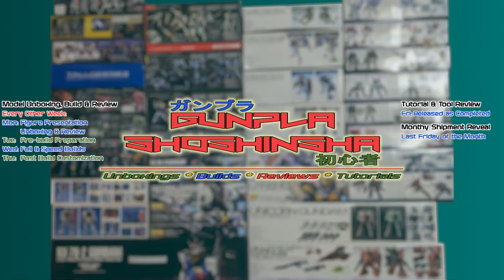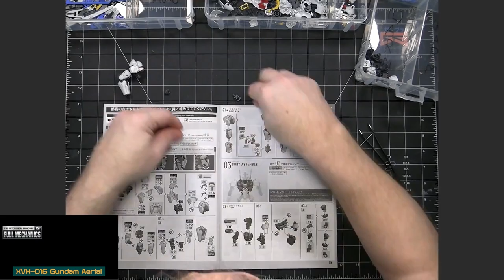Gunpla Speed Build: FMTWFM XVX-016 Gundam Aerial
This video contains the speed build of the Bandai Gunpla model kit Full Mechanics XVX-016 Gundam Aerial from the series Mobile Suit Gundam The Witch From Mercury in the Ad Stella (AS) timeline. This is part of the FMTWFM model kit line.